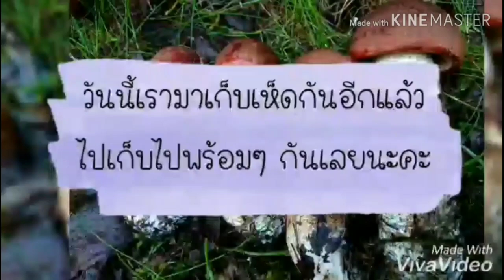เก็บ​เห็ด​กระถิน​ พิมาน​ (Phellinus igniarius) หรือ เห็ดเกือกม้า สมุนไพรแก้มะเร็ง ที่นอร์เวย์​สวยมาก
มีสรรพคุณรักษาสารพัดโรค
สูตรสมุนไพร ส่วนผสมที่มีในยาสมุนไพรที่แก้โรคมะเร็ง
ลักษณะทั่วไปของ "เห็ดกระถินพิมาน" จะมีลำต้นเป็นสีน้ำตาล มีหนามใบเล็กละเอียดออกตามก้านใบสลับตรงกันข้าม ใบของ "เห็ดกระถินพิมาน" จะเป็นใบประกอบแบบขนนก ออกดอกเป็นพู่สีขาวอมม่วง ปลายเป็นขนสีเหลืองส่งกลิ่นหอม ฝักแบนโค้งสีน้ำตาล ส่วนดอกเห็ดจะมีลักษณะแข็งเหมือนเนื้อไม้ ไม่มีก้าน และเจริญออกมาจากลำต้นไม้ในลักษณะเป็นก้อนครึ่งวงกลม
ทั้งนี้ ตามตำรับยาสมุนไพร ระบุไว้ว่า ส่วน "ราก" และ "ต้น" ของ "เห็ดกระถินพิมาน" สามารถนำไปใช้ทำยาได้หลากหลายอาการ คือ ส่วนราก ซึ่งมีรสฝาดเฝื่อน สามารถนำไปแก้พิษสัตว์กัดต่อย แก้พิษงูได้ ขณะที่ลำต้น จะใช้ "เห็ด" ซึ่งมีรสเมาเบื่อ ไปแก้ไข้พิษ ไข้กาฬ ถ้านำเห็ดไปฝนกับน้ำปูนใสหรือเหล้าแล้วนำไปหยอดหู จะแก้ปวดหู แก้พิษฝีในหูได้ นอกจากนั้น ยังสามารถนำมาทาบาดแผลที่เน่าเปื่อย น้ำเหลืองเสีย สามารถแก้เริม แก้งูสวัดได้อีกด้วย